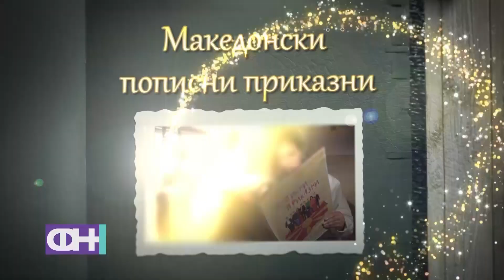Фчерашни Новости - Македонски пописни приказни „Двајцата попишувачи и строгиот обучувач“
Во нашата библиска земја, во која населението не било попишано 20 години, повторно се сретнале двајцата попишувачи и строгиот обучувач од првата приказна. 🤠👨👦

Откако мудрите политичари на лидерска средба се договориле оваа статистичка операција да ја одложат за на есен, нашите јунаци решиле повторно да се сретнат, но овојпат на отворено затоа што времето веќе затоплило. 🌞🌍